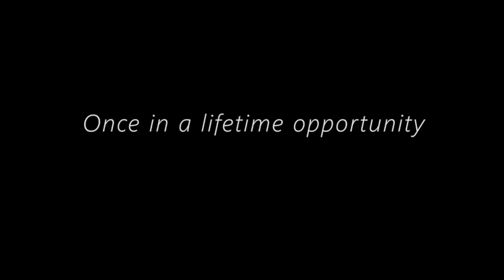MMJ Real Estate - Headlands Apartments Austinmer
Promotional Video for Headlands Apartments Austinmer